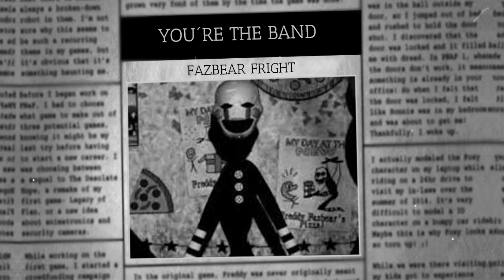LA HISTORIA SECRETA DE PUPPET | You´re the Band | Fazbear Fright | Five Nights at Freddy´s